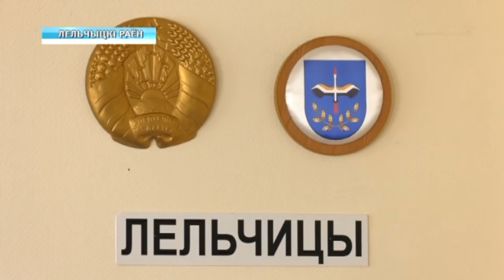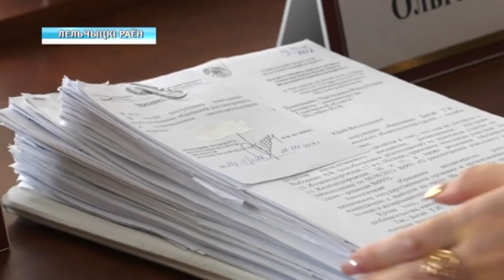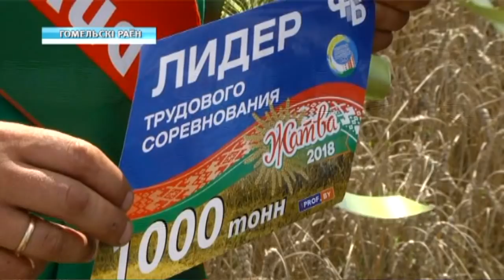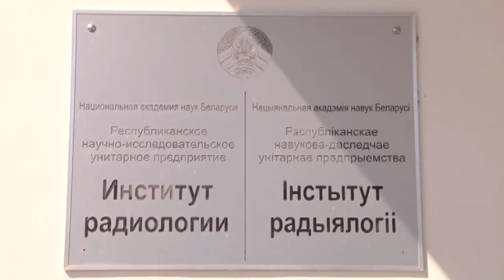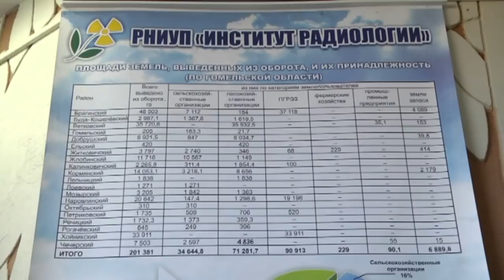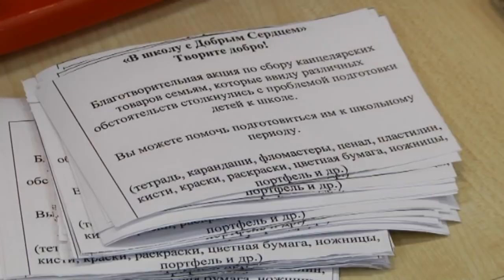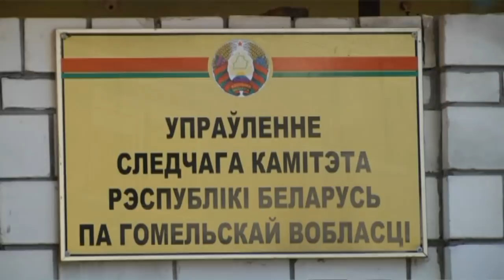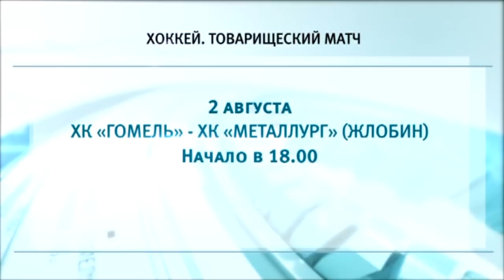01 08 2018 НОВОСТИ